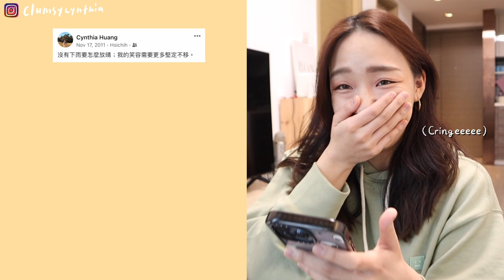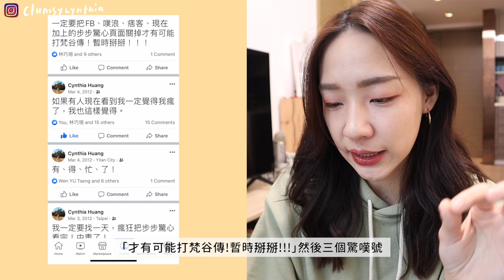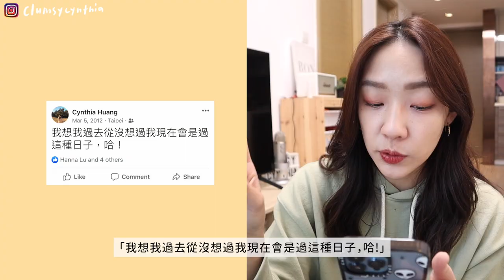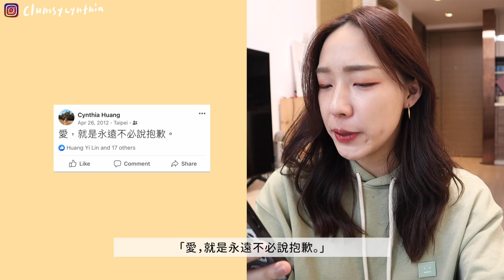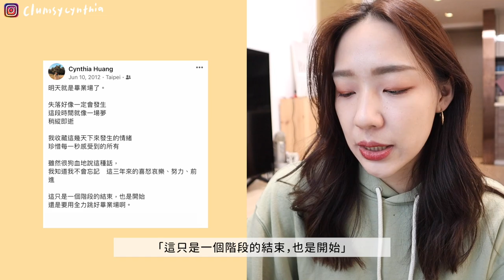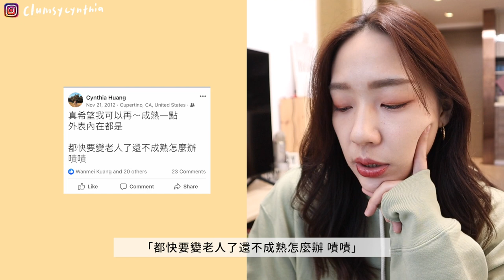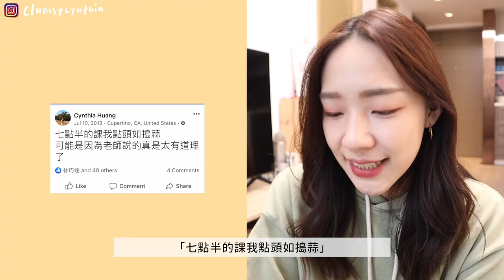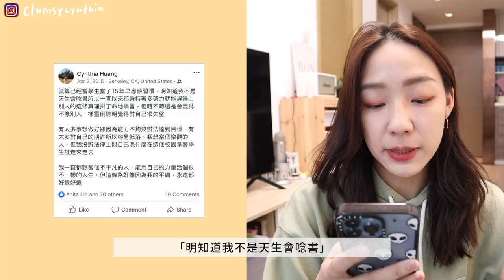開箱我11年前的Facebook 💻 (無法理解過去的自己🤪) ft.黑歷史中的黑歷史💀